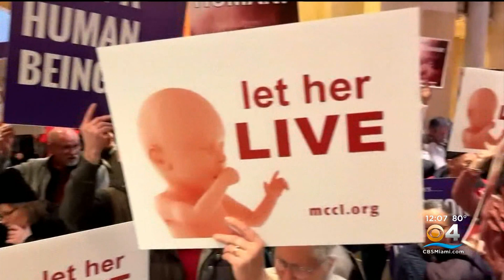Annual "March For Life" Held For First Time Since Roe v. Wade Was Struck Down